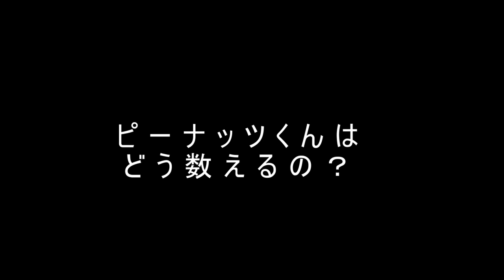ピーナッツくんの数え方が分からない名取さな【名取さな切り抜き】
どんぶり予約した